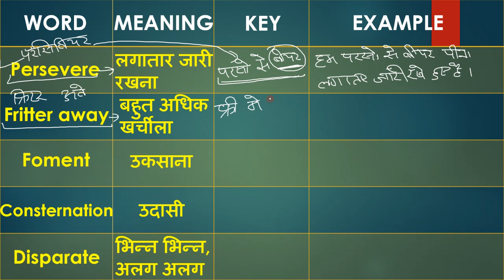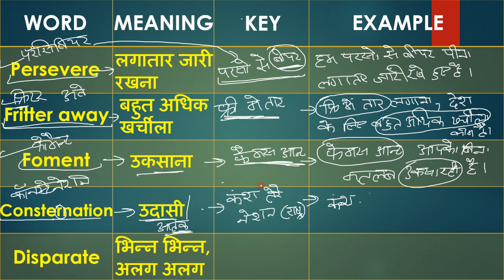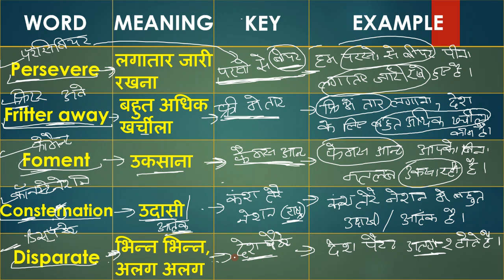Daily 5 Words Learn With Trick |Vocabulary Video 21 | हर रोज 5 शब्द अंग्रेजी भाषा के सीखेSelf Study